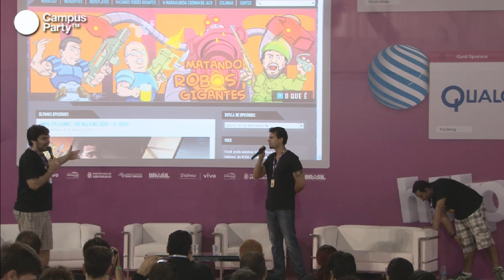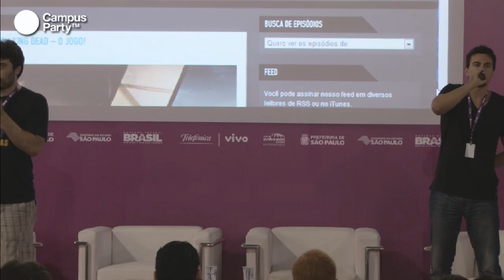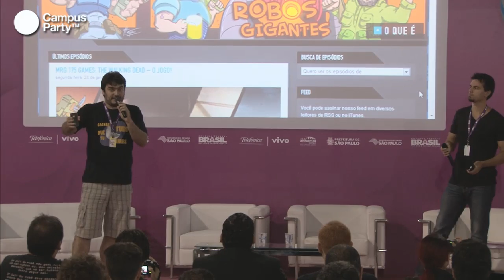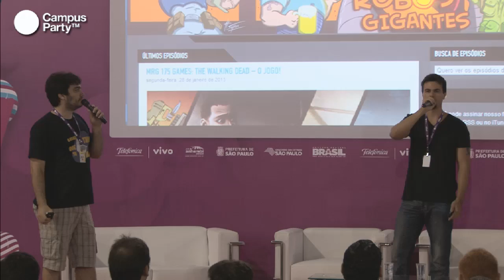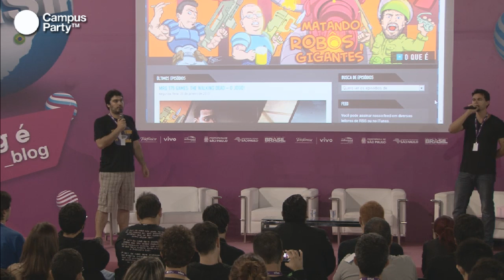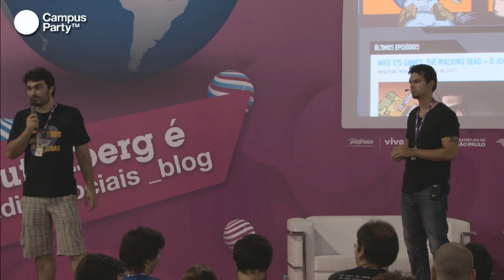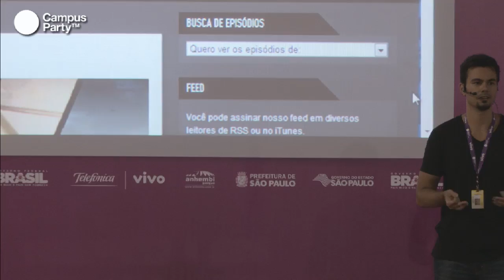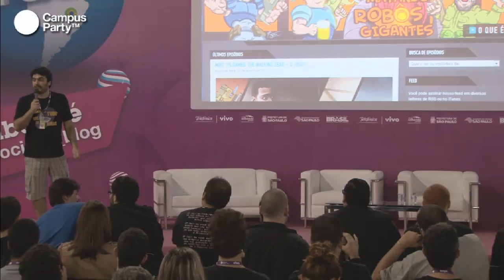CPBR6 - Como fazer um podcast